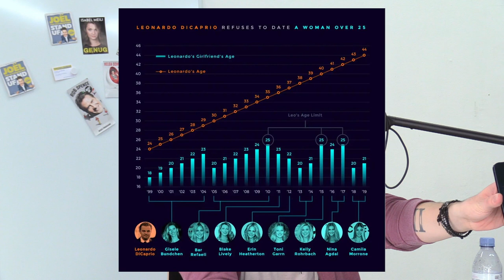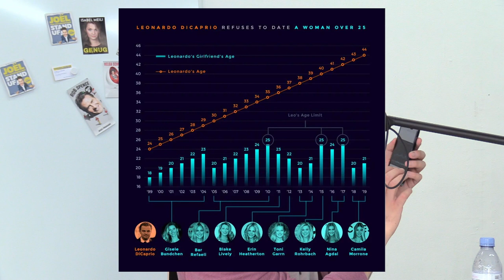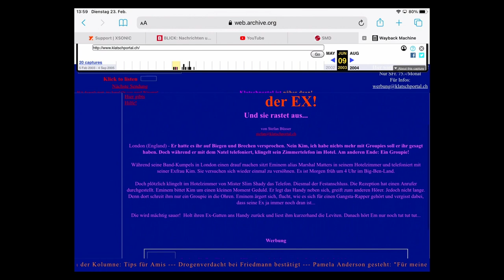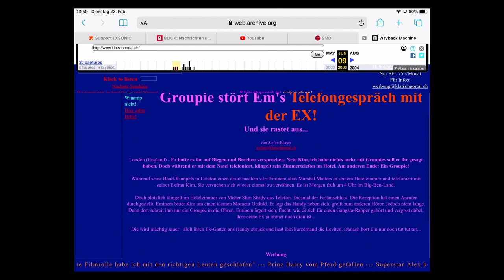FEEL GOOD PODCAST #47 | Stefan Büsser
Stefan Büsser ist Moderator und Komiker. Er moderiert unter anderem beim SRF verschiedene Radio- und TV-Sendungen sowie die Podcasts "Quotenmänner", "Ehrenrunde" und "Hockdown". Sein Soloprogramm "Masterarbeit" ist schweizweit zu sehen.

Und meine Tour-Termine für das neue Solo "STAND UF!" gibt's